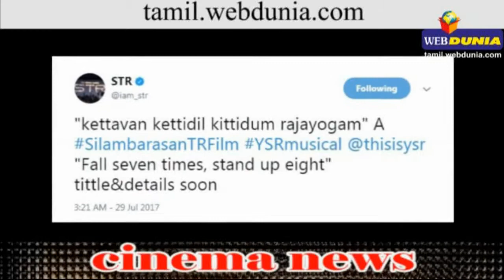சிம்பு உண்மையிலேயே லூஸா? இல்ல, லூஸ் மாதிரி நடிக்கிறாரா?